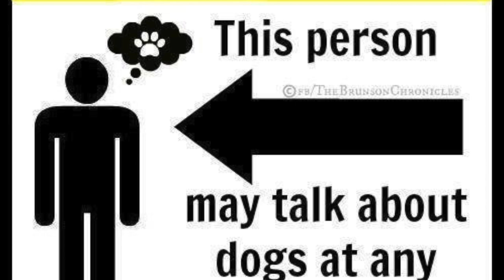Going self employed - Part 1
Gary and his Springer, who decided to become self -employed and bog off on one. Wait til you see how we turn it around though.

for parts 2 and 3